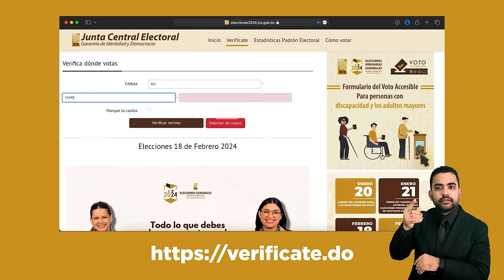¿Sabes donde te toca votar? 📍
¡Hazte miembro del canal para que cada vez estés más informado e informada!